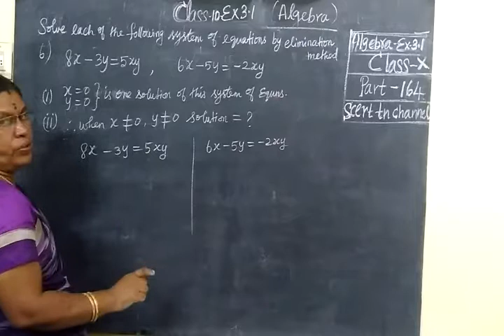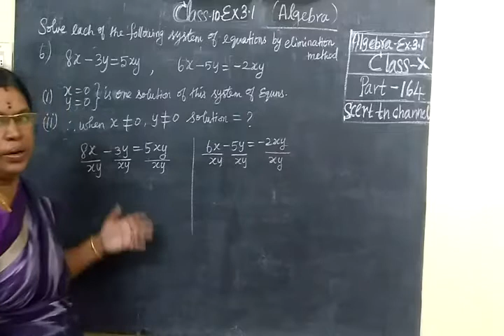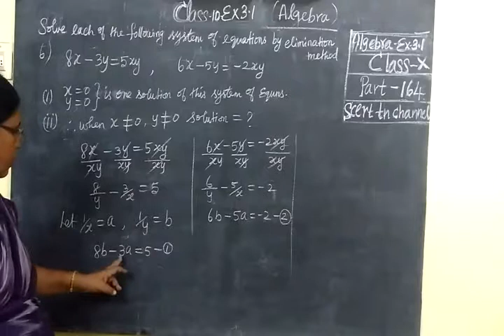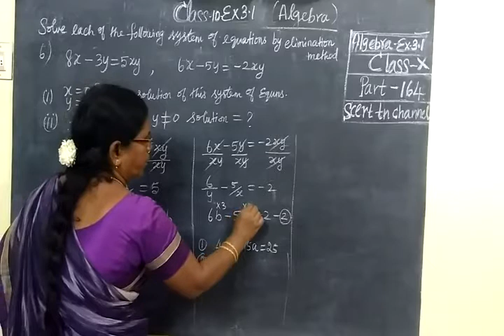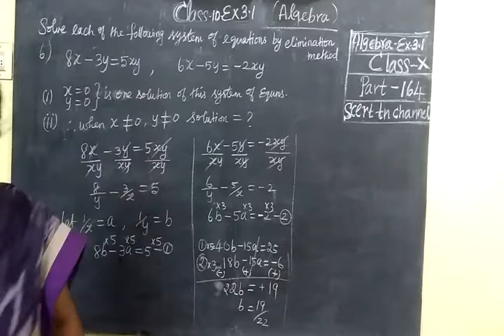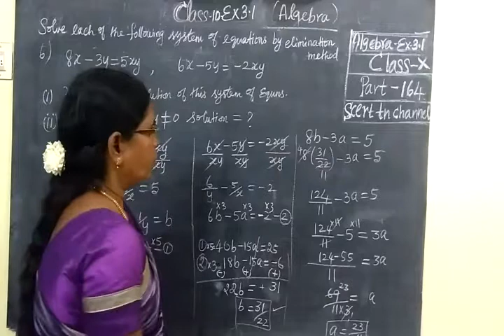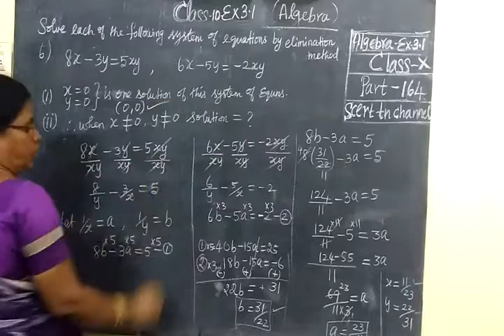TN SB 10th Maths Part-165 Algebra Ex 3.1 Sum 6